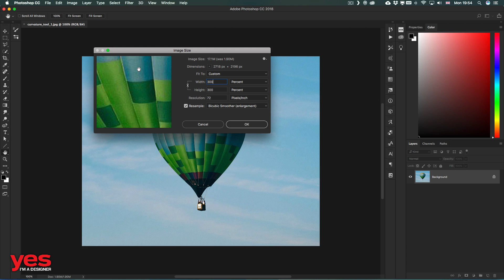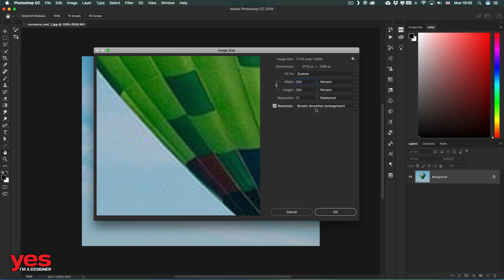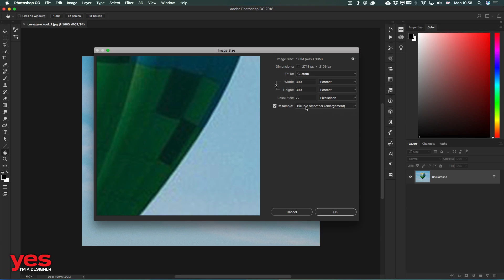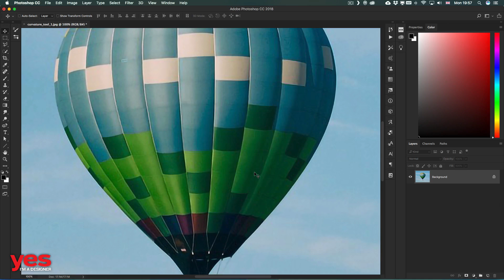Improved Upscaling in Photoshop CC 2018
Photoshop now features artificial intelligence-assisted upscaling to preserve important details and textures while resizing images without introducing distortions.

In addition to skin tones and hair textures, this feature preserves harder-edged details like text and logos. Try it on soups, salads, pizza, and any other subjects that need that extra dash of texture preservation.